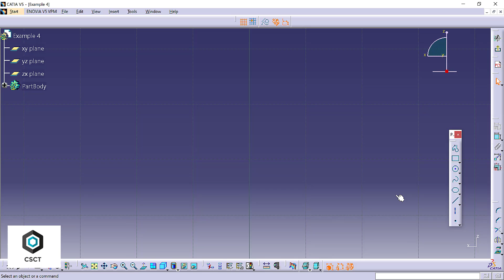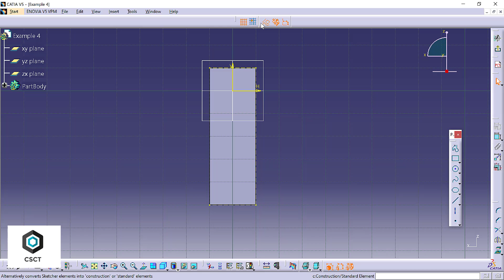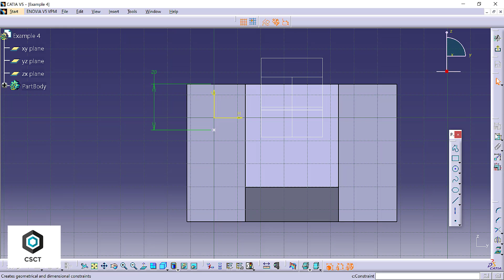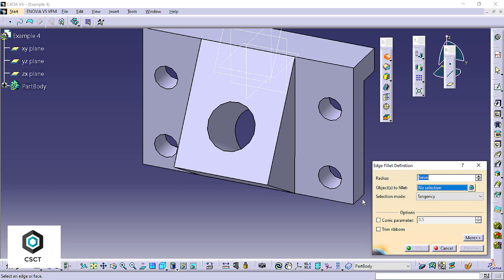CATIA Part Modeling Tutorial | Example 4 | CAD | CS CAD Technologies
A step by step tutorial for a simple 3D model using Part Modeling in CATIA